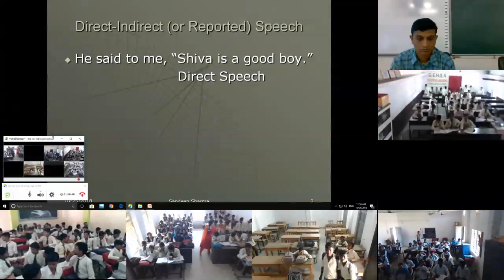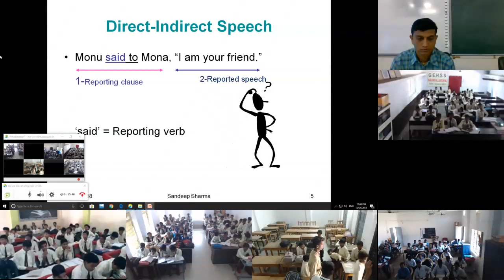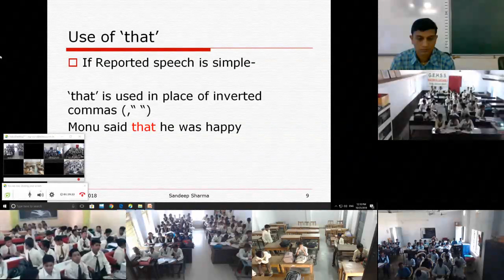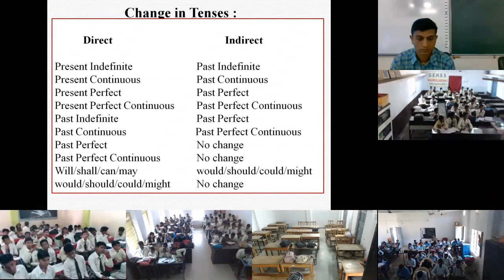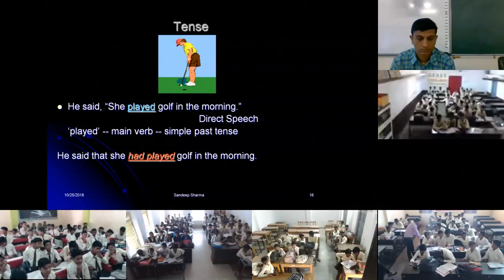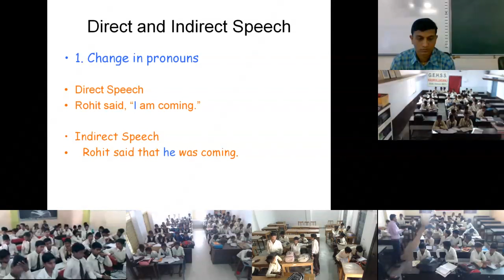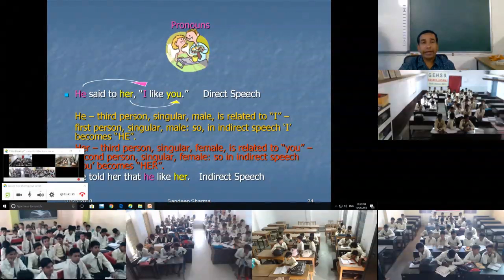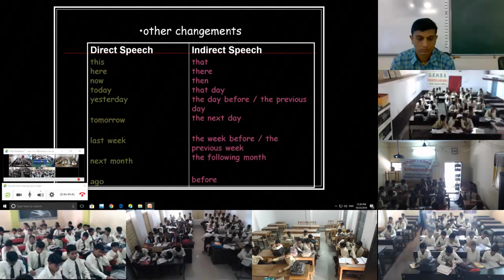Mr. Sandeep Sharma 25 Oct 2018 9th English